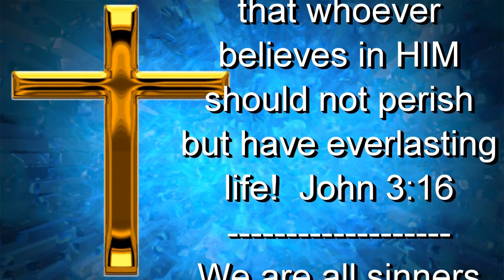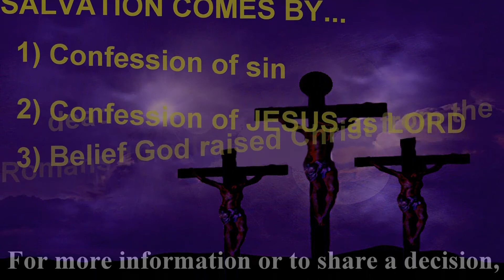May 5, 2019 - AM Service